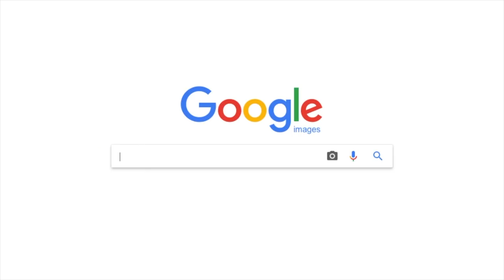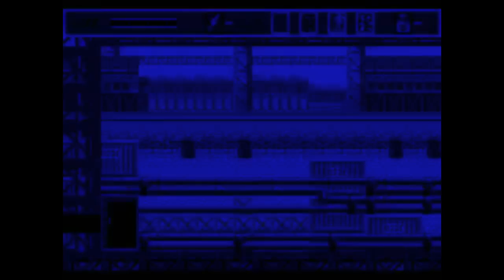Why Spider-Man, Wolverine and Iron Man Were in the Tony Hawk Games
Marvel Characters in the Tony Hawk's Series: A Needlessly In-Depth History

The influence and legacy of the Tony Hawk's franchise is still being felt in video games today, despite the fact that there hasn't been a well-received instalment in the series for over a decade. In this video, Josh takes a look at what the series meant to him, why the inclusion of certain Marvel characters is significant, and how these cameo appearances came to be.